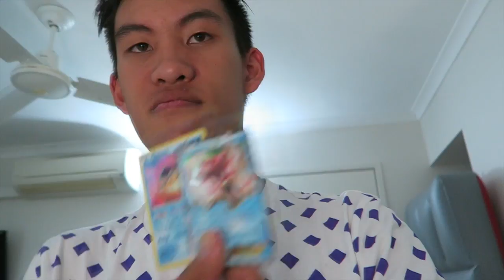TheGoldCoastSeries Day 6